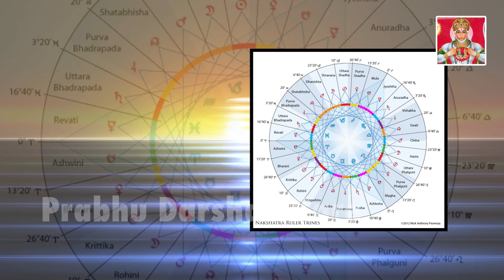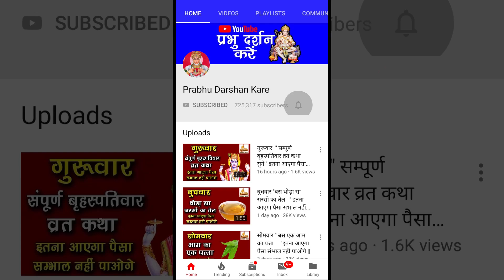दिवाली से पहले यहाँ चुपचाप रख दें झाड़ू, इतना आएगा पैसा संभाल नहीं पाएंगे (झाड़ू के उपाय) Diwali2020